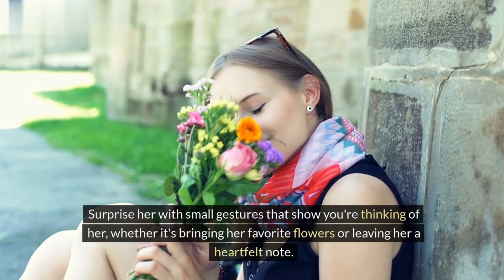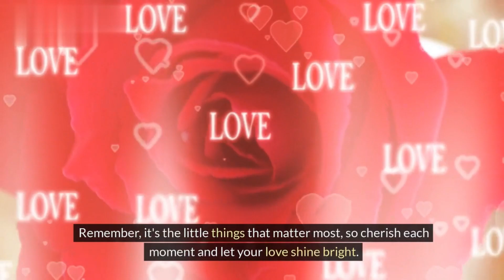Cracking the Code 12 Secrets Women Want Men to Know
Cracking the Code: Secrets Women Want Men to Know - Join us as we delve into the depths of understanding women's desires and uncover the secrets they wish men knew.

In this video, we explore the art of decoding women's secret desires, offering practical insights and strategies for unraveling the enigma of female wants and needs.

From mastering the subtle cues to deciphering the hidden signals, we reveal the keys to cracking the code of what women truly want in relationships.

Discover the ultimate guide to understanding women's desires and learn how to navigate the complexities of female psychology with confidence and ease.

Unlock the secrets to pleasing women and become a master of understanding their wishes, ensuring fulfilling and harmonious relationships.

Join us on this journey of enlightenment as we unveil the mysteries of women's hidden desires and provide invaluable insights into the art of understanding and satisfying women.